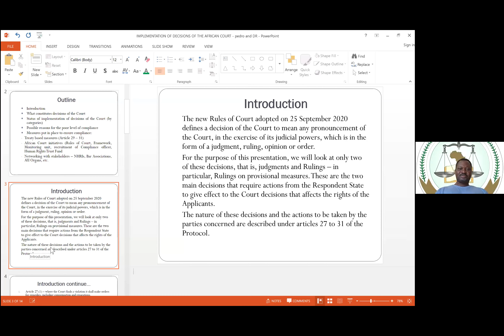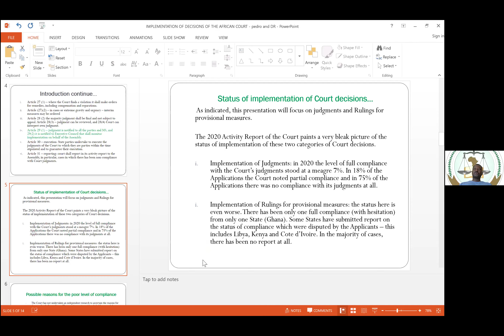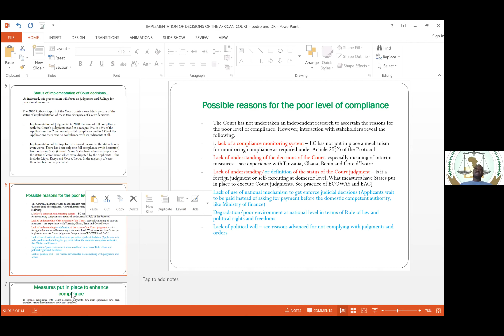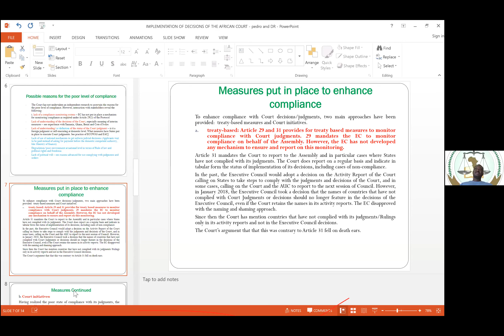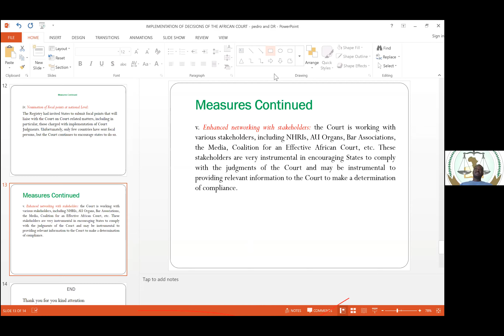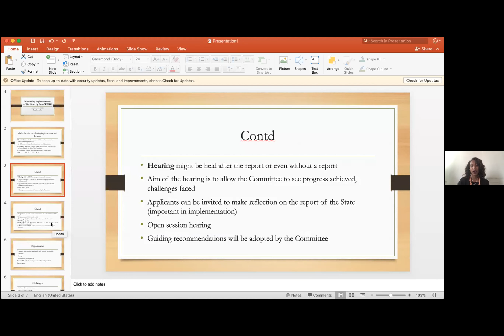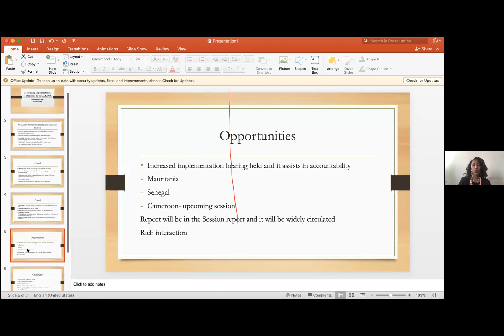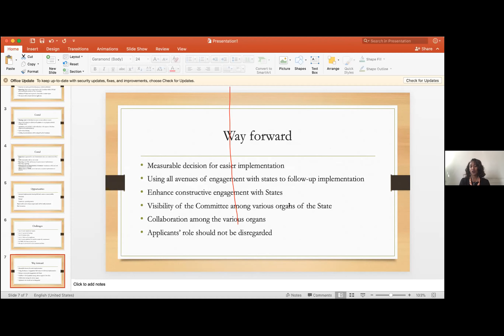Webinar (EN) on the implementation of decisions and judgments of African human rights organs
The Human Rights Law Implementation Project (HRLIP) has been examining the implementation of decisions and judgments from regional and UN treaty bodies, including the African human rights organs. One of the findings of the Project was that the role these organs play can affect whether and how the state authorities implement their decisions or judgments. The specificity in the reparations, the visibility given to the decision or judgment, and the regularity and tools used by the body and other stakeholders to monitor the implementation are all influential factors.

Speakers
Moderator: Foluso Adegalu
Associate Manager, Litigation & Implementation Unit, Centre for Human Rights

Welcome: Prof Frans Viljoen
Director, Centre for Human Rights, University of Pretoria

Introduction: Prof Rachel Murray
Human Rights Law Implementation Project (HRLIP), University of Bristol

Panellists:

- Hon Marie Louise Abomo
Commissioner of the African Commission on Human and Peoples’ Rights and Vice Chairperson of the African Commission’s Working Group on Communications
- Mr Bruno Menzan
Legal Officer in the Secretariat of the African Commission on Human and Peoples’ Rights.
- Dr Robert Eno
Registrar of the African Court on Human and Peoples’ Rights
- Ms Adiam Zemenfes
Child Rights Legal Researcher at the Secretariat of the African Committee of Experts on the Rights and Welfare of the Child

Background
The African Commission on Human and Peoples’ Rights (ACHPR), the African Court on Human and Peoples’ Rights (ACtHPR) and the African Committee of Experts on the Rights and Welfare of the Child (ACERWC) have all developed strategies for monitoring the implementation of their decisions and judgments, as reflected in their respective Rules. There has been significant innovation and tools adopted by the ACHPR, ACtHPR & ACEWRC including through holding hearings, gathering information from other stakeholders and adopting resolutions and interpretive judgments providing assistance to states. Recent changes to rules of procedure offer new ways of monitoring implementation.

Aims
The purpose of this webinar is to enable the three organs to explain in detail their approaches towards implementation and their future plans, as well as some of the challenges they face. The webinar will be recorded and made public so as to enable relevant stakeholders to understand more about the ACHPR, ACtHPR & ACEWRC  approaches.

Format
The webinar consists of presentations from Judges, Commissioners, Committee members and representatives of the Registry and their Secretariats. The presentations outline the work that the respective body has been doing on monitoring implementation of its decisions or judgments.

A select group of civil society organisations and participants are invited to ask questions.